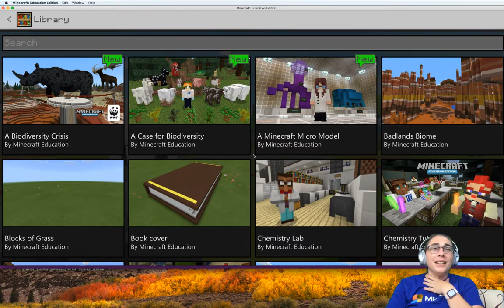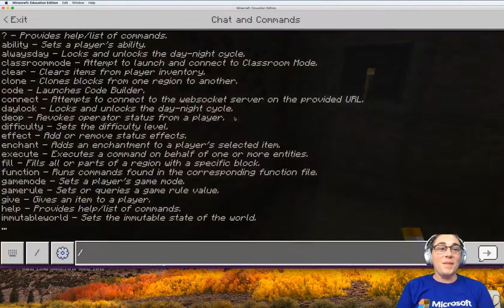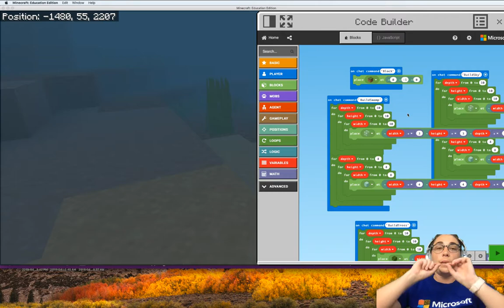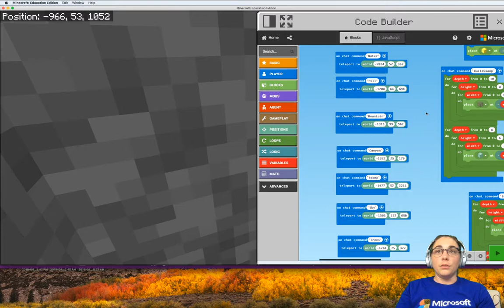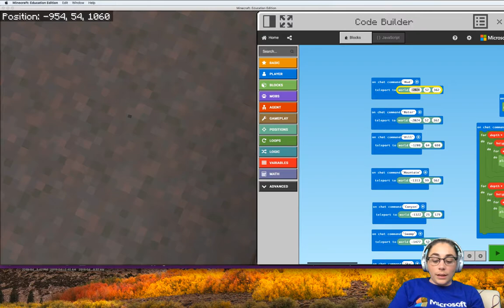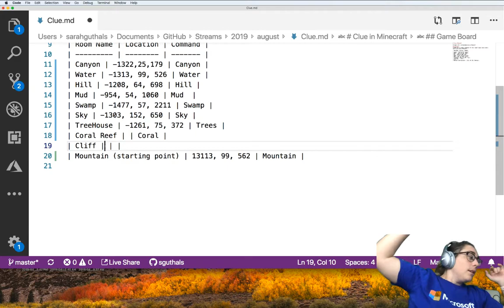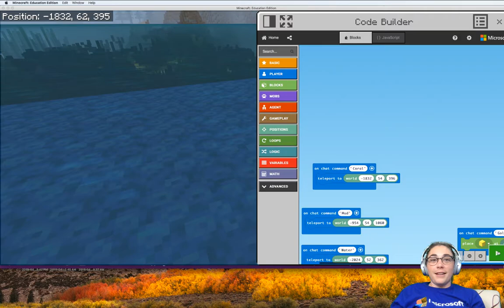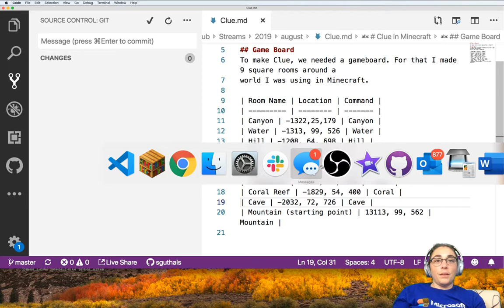Minecraft Modding | Building Interactive Clue with MakeCode | Clue Part 2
We finished making all of the rooms for our Clue game! We also made sure to document the locations of each room and the commands needed to get to each room in GitHub using VSCode. The goal: create an interactive Minecraft Clue game!

Check us out every Tuesday and Thursday at 5:15pm PT on Twitch!

Quick Links to things in this video:
Princess Appearance: 0:26
Ayla Appearance: 2:52
Explaining the GitHub Repo: 4:45
Documenting locations and commands for each room: 6:50
Introduction to the project: 11:45
Testing existing commands: 12:35
Explore the Canyon Room: 12:45
Attempt to get to the Sky Room (DEBUG ALERT!): 13:47
Explore the Water Room: 15:29
Attempt to get to the Hill Room (DEBUG ALERT!): 15:38
Re-Building the Water Room: 18:50
"Simply Motor Skills": 19:39
Explaining water in Minecraft: 20:08
Explore the Hill room: 23:01
Build the Swamp room: 23:09
Use a block to debug (DEBUG ALERT!): 27:03
Pair Programming in Practice: 28:34
Hi Fishies: 31:28
Explore the Swamp room: 33:27
Update documentation on GitHub: 34:20
Go back to mountain 34:45
Exploring Mycelium blocks 35:27
Build mud cave 37:05
Making top layer of mud cave 41:01
Hiding the mud cave 43:39
Exploring the mud cave 45:31
Update documentation on GitHub 48:17
Attempt to go to mud cave (DEBUG ALERT!) 49:53
Exploring sea pickles 52:20
Hi Turtles! 54:13
Build the coral room 55:40
Building inside of the coral room 58:57
Accidentally die 1:04:18
Lost coordinates to coral 1:06:36
Exploring coral room 1:08:18
Build cave 1:12:08
Explore the cave 1:18:27
Update documentation on GitHub 1:19:13
Explore nine rooms 1:21:40
Swamp room (DEBUG ALERT!) 1:21:54
Sea Cucumber lighting! 1:23:05